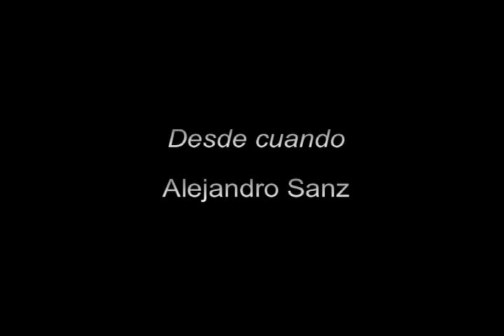Iker y Sara - Desde cuando (Alejandro Sanz)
"True love doesn't happen right away; it's an ever-growing process. It develops after you've gone through many ups and downs, when you've suffered together, cried together, laughed together." (Ricardo Montalban)